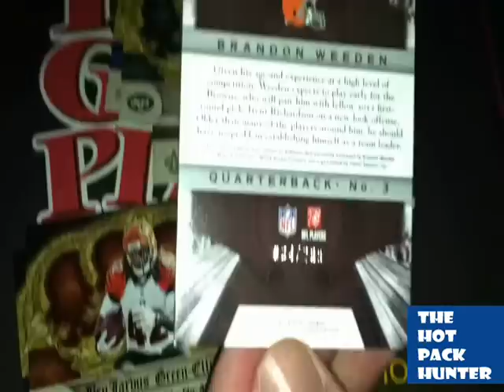2012 Panini Crown Royale Football Hot Pack Break 2